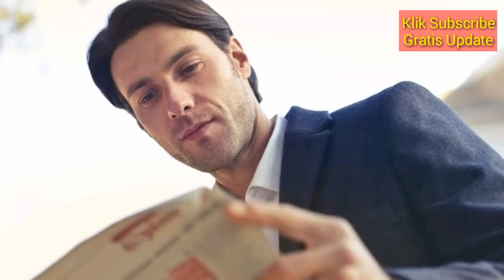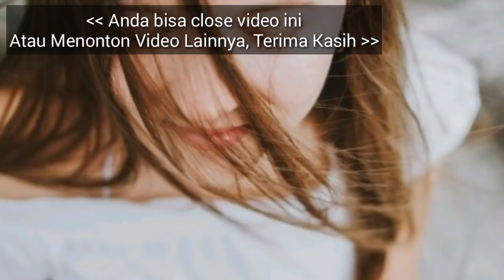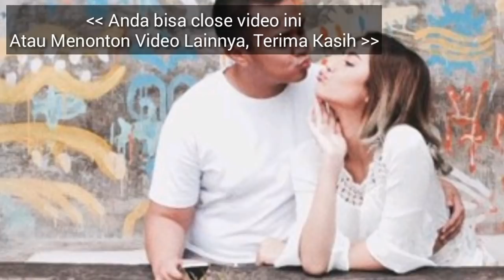RAMALAN ZODIAK BINTANG HARI INI, SELASA 2 APRIL 2019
Hai sahabat zodiak Ramalan Zodiak hari ini telah update silahkan menonton.

RAMALAN ZODIAK HARI INI Selasa 2 april 2019 | ZODIAC PREDICTIONS APRIL 2, 2019

RAMALAN ZODIAK HARI INI rabu 3 april 2019 | ZODIAC HOROSCOPE APRIL 3, 2019

RAMALAN ZODIAK HARI Selasa 2 april 2019 | ZODIAC PREDICTIONS APRIL 2, 2019

RAMALAN ZODIAK HARI Selasa 2 april 2019, dibahas Lengkap KEUANGAN - CINTA - KESEHATAN Secara Singkat dan Irit Kuota, tidak Durasi Lama Seperti Channel Ramalan Lain. Terima Kasih Ya.